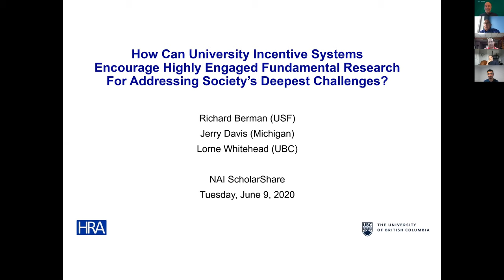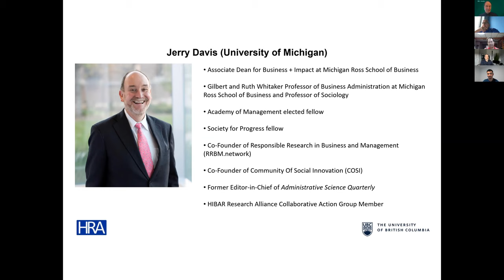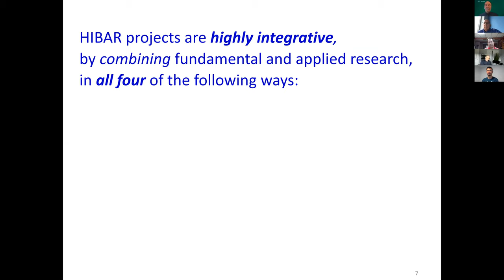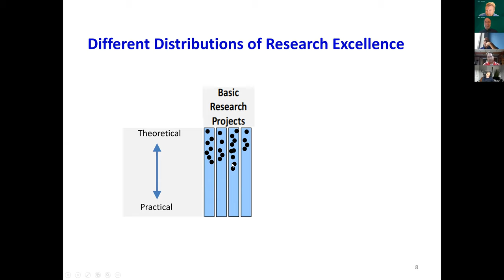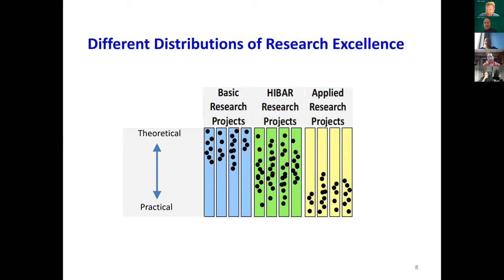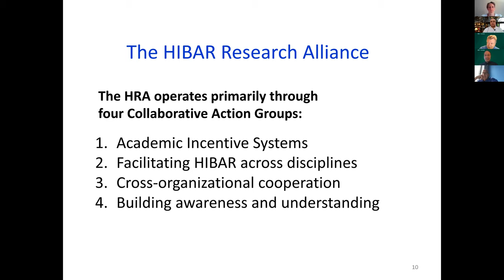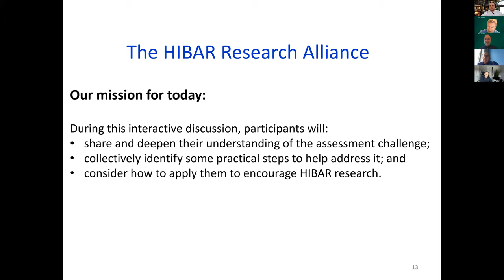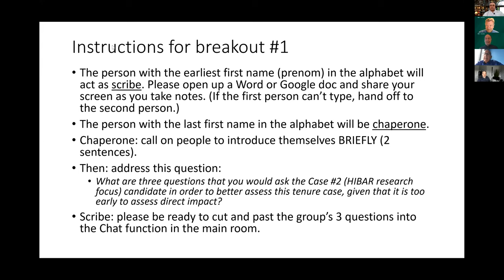NAI ScholarShare: HIBAR Research Alliance - University Incentive Systems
Weigh-in on this pressing issue of how to align academic incentive systems to promote Highly Integrative Basic and Responsive (HIBAR) research.

The NAI ScholarShare webinar series was made possible with the sponsorship of these generous organizations:
 - The Florida High Tech Corridor
 - The Lemelson Foundation
 -  King Abdullah University of Science and Technology
 - Chapman University
 - Venturewell

Stay up to date on joining more webinars!

Engage with us on Twitter!